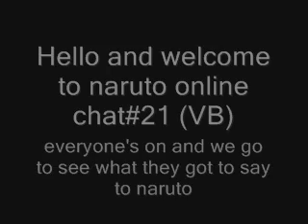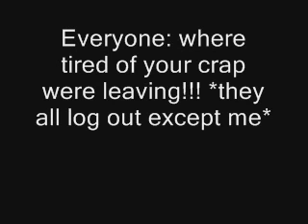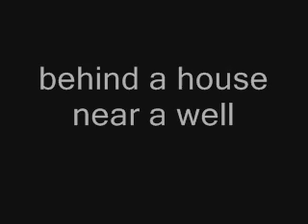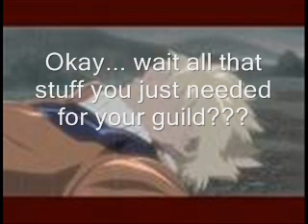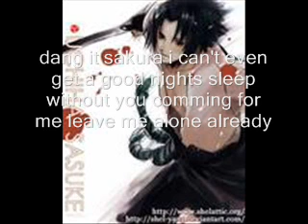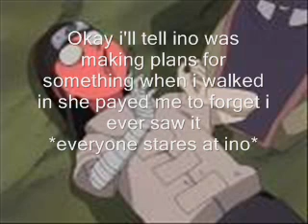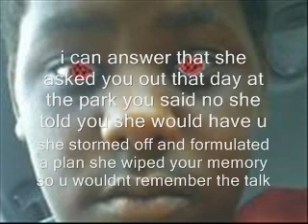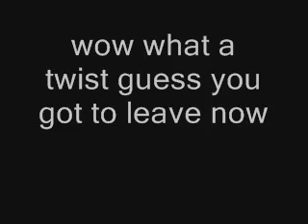Naruto online chat(VB)#21 detective work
i trick naruto into helping me steal stuff to help his case against what he did